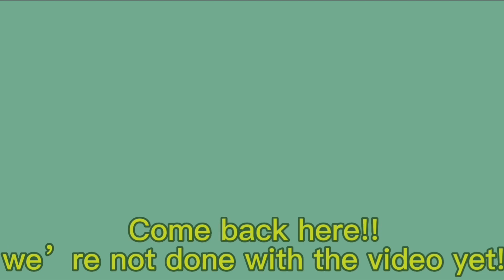Important things I got to tell your fans(very important!!!)￼￼￼